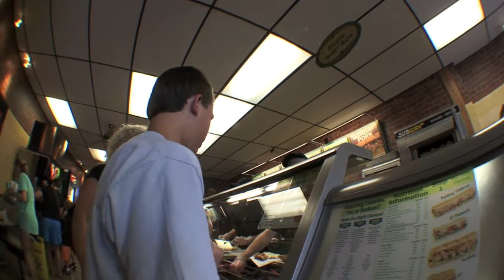A Day in The Life: Travis Vandenheuvel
A day in the life of Travis Vandenheuvel